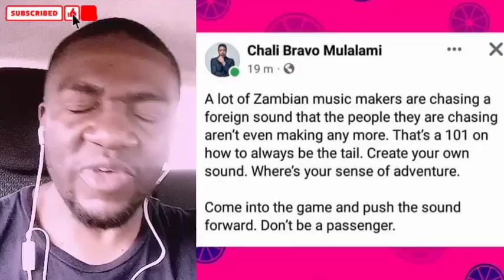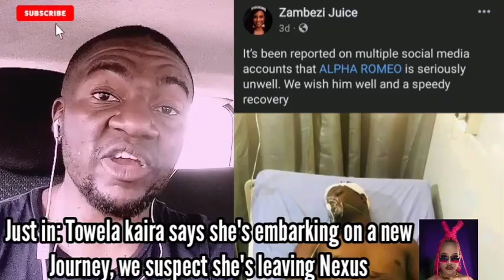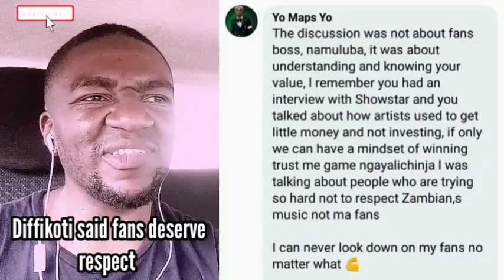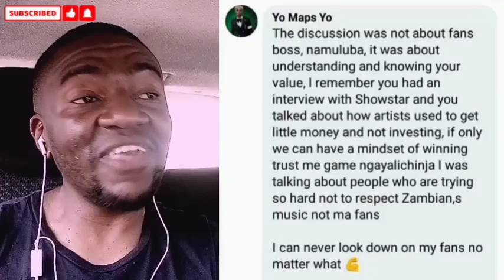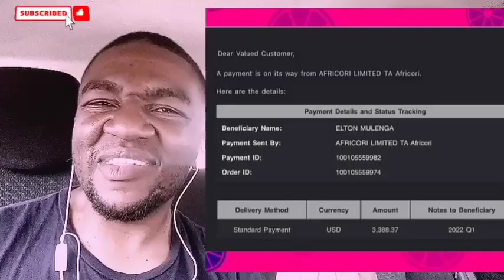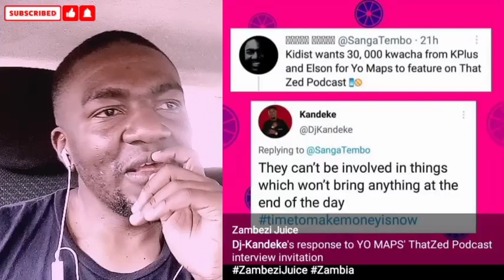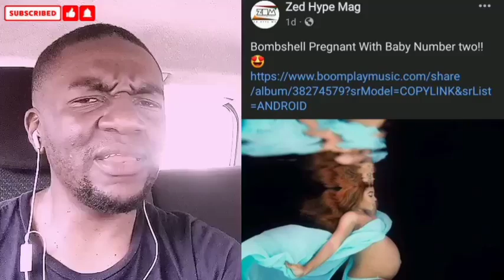A WEEK IN MUSIC :: Yo Maps VS Zed Podcast, Aqualaskin on DJonz, Bombshell pregnant? Towela new path